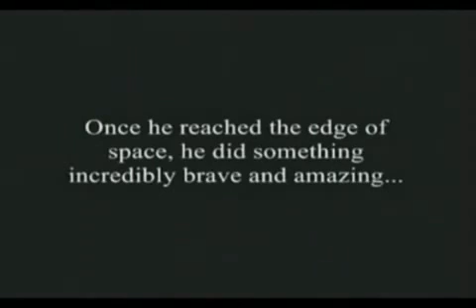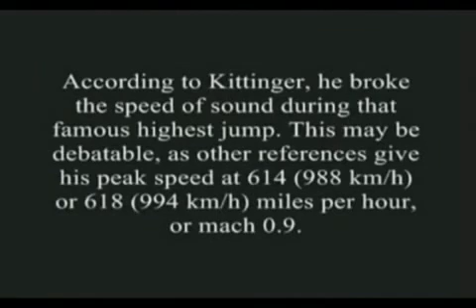maior salto do mundo de paraquedas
18 de agosto de 1960.O maior Salto livre da história.Joseph William Kittinger se tornou o primeiro ser humano a ultrapassar os 30 mil metros de altitude, no limite da atmosfera terrestre e do espaço.Em queda livre, atingiu 988 km/h e é até hoje o homem mais rápido do mundo.
O Cel. Joseph William Kittinger, ex-piloto da Força Aérea Americana, participou no final dos anos 50 do projeto Excelsior, o qual consistia em vários saltos de teste com o objetivo de validar um sistema inovador de pára-quedas de multi-estágios, que fosse seguro após uma ejeção a altitudes elevadas e a velocidades supersônicas e, conseqüentemente, tentar perceber a que efeitos estaria sujeito o corpo humano nessas condições.
Em 1959, Kittinger quebrou dois recordes mundiais. O primeiro deles, de uma altura de 23287 metros, aconteceu em novembro e por pouco não terminou em tragédia: um dos equipamentos falhou e Kittinger chegou a desmaiar. Só sobreviveu porque o pára-quedas automático abriu. Três semanas mais tarde ele estava pronto para um novo salto, de uma distância ligeiramente menor: 22769 metros acima do solo. Por sua coragem em superar o trauma, recebeu outra medalha de condecoração.No dia 16 de agosto de 1960, Kittinger entrou em um gigantesco balão enchido com gás hélio. Após uma tensa subida de 1 hora e 43min, o balão alcançou exatos 102.800 pés (31300 metros). A pressão atmosférica era 1% da pressão atmosférica do nível do mar e a temperatura em 70°C abaixo de zero. Nesse momento Kittinger realizou um feito histórico na humanidade: nunca um ser humano esteve em tão elevada altitude. Kittinger então se atirou no abismo do espaço para quebrar pela terceira vez o recorde mundial de altitude em queda livre e entrar para a historia.Devido ao vácuo, Kittinger praticamente não enfrentou a resistência do ar e alcançou a incrível velocidade de 988 km/h, outro recorde mundial. Após 4 minutos e 36 segundos de queda livre, a 5500 metros de altitude, o pára-quedas de múltiplos estágios começou a abrir. Nenhum outro homem jamais atingiu tal velocidade sem uma maquina.Até hoje Kittinger detêm os recordes de maior altitude de vôo de um balão, maior altitude de salto de pára-quedas, maior duração de tempo de queda livre e maior velocidade já atingida por ser um humano sem motores.O maior feito de Kittinger foi se tornar o primeiro ser humano a ultrapassar os 30 mil metros de altitude, no limite da atmosfera terrestre e do espaço.